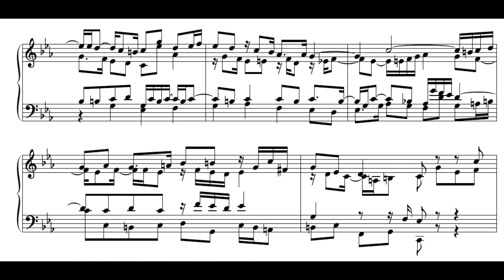Bach: Wohltemperiertes Klavier II - 2. Prelude and Fugue in C minor - Koopman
Johann Sebastian Bach: Das wohltemperierte Klavier II (1744)
2. Prelude and Fugue in C minor

Ton Koopman